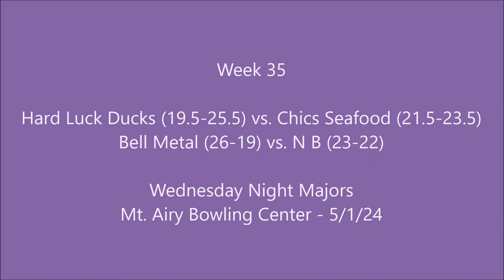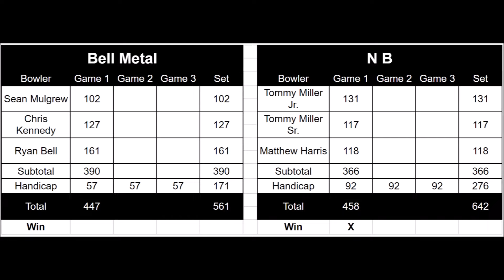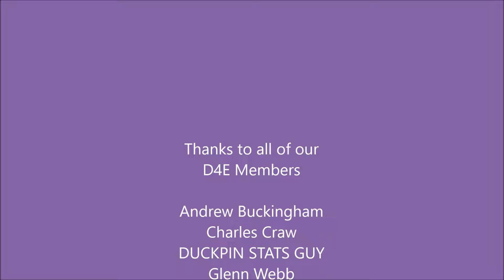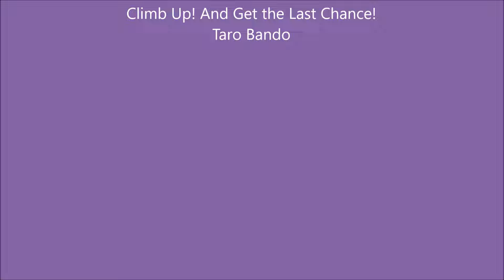Wednesday Night Majors Week 35: Hard Luck Ducks vs. Chics Seafood / Bell Metal vs. N B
Muted at 1:20:09, 1:58:06, and 2:07:45 for copyright.

From 5/1/24 at Mt. Airy Bowling Center
Hard Luck Ducks (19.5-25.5) vs. Chics Seafood (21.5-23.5)
Bell Metal (26-19) vs. N B (23-22)